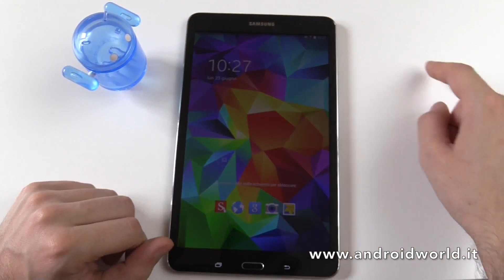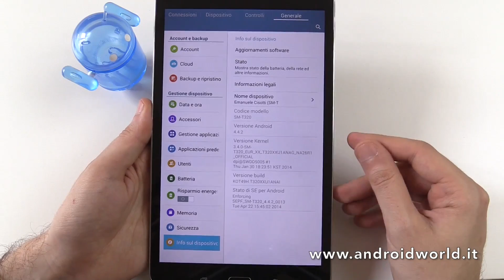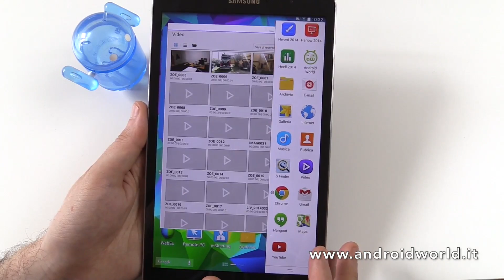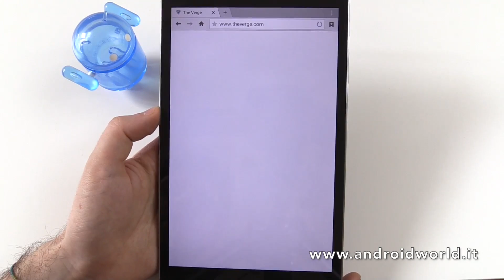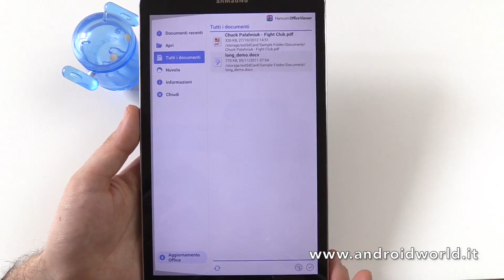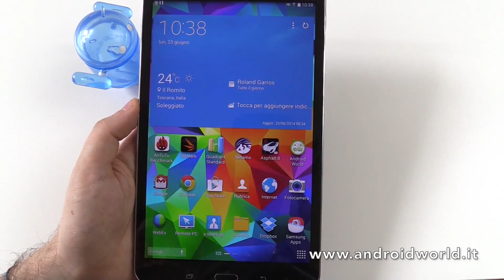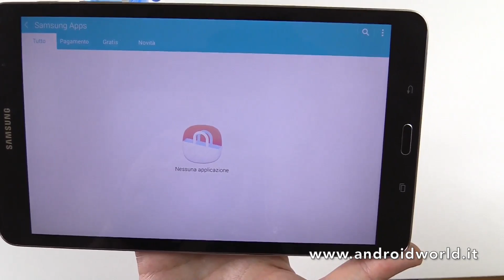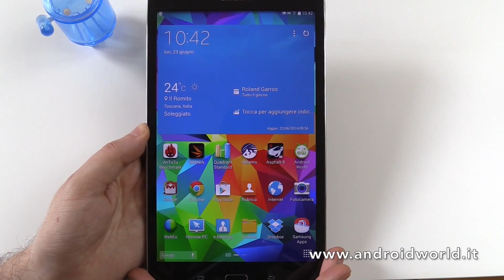Samsung Galaxy Tab PRO 8.4, recensione in italiano